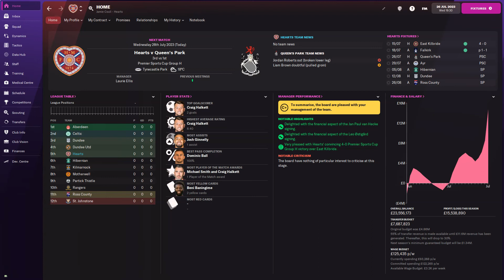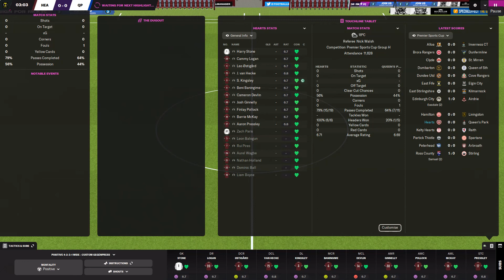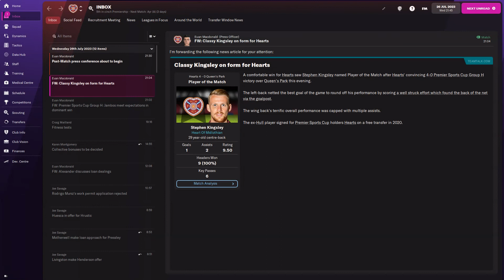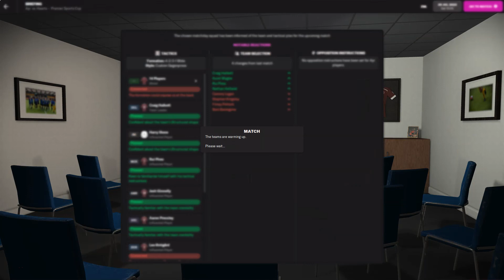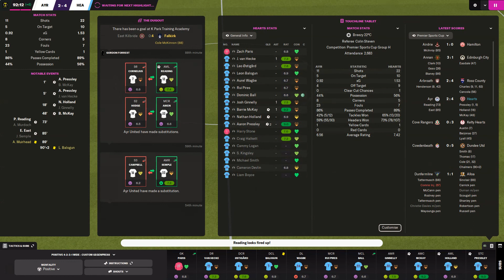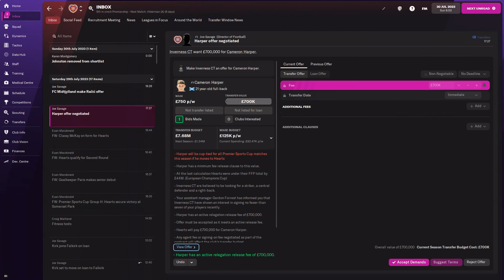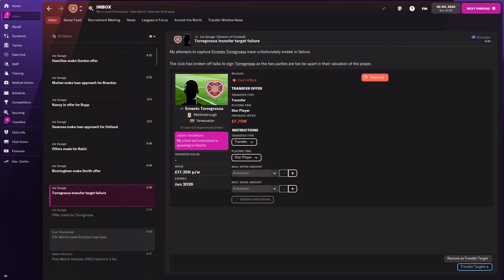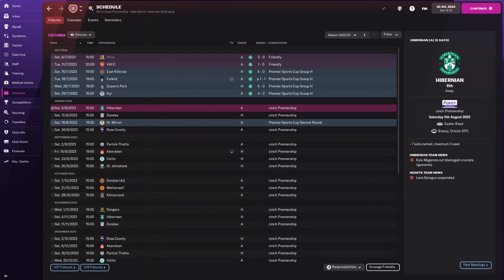ARSENAL YOUNGSTER JOINS!!! FOOTBALL MANAGER 2022 | HEARTS FC | EP.58 | PREMIER SPORTS CUP GROUPS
WE SPLASH THE CASH ON ARSENAL YOUNGSTER TYREECE JOHN JULES! WILL HE BE THE MAN TO FILL OUR STRIKER POSITION THIS YEAR?